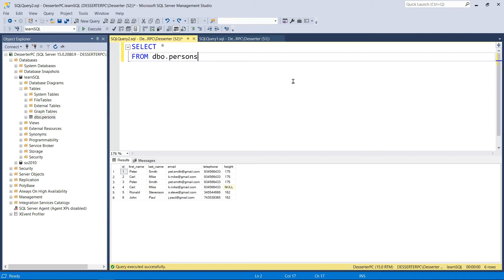How to get ROW COUNT in SQL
This video is about how to get ROW COUNT in SQL

Script:
SELECT COUNT(*)
FROM dbo.persons